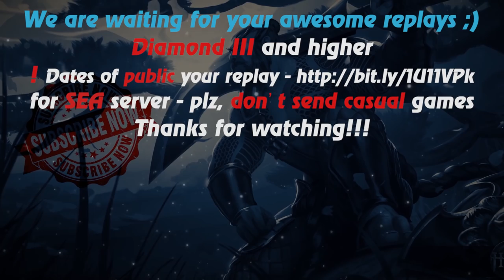HoN - Shadowblade - Immortal - 🇵🇭 jojolicious Legendary II